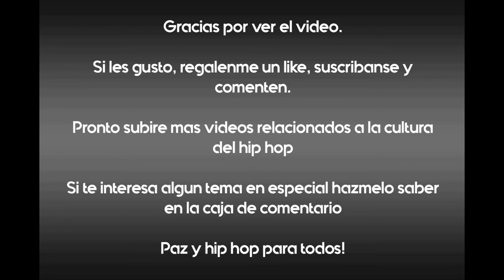Instrumental melancólica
Bueno THH crew!!

Volvimos con las instrumentales a cargo de su servidor Seech, estoy un poco oxidado pero prometo que mis próximas instrumentales serán cada vez mejores.

Paz y hip hop para todos!!